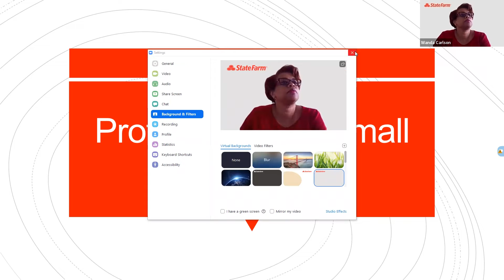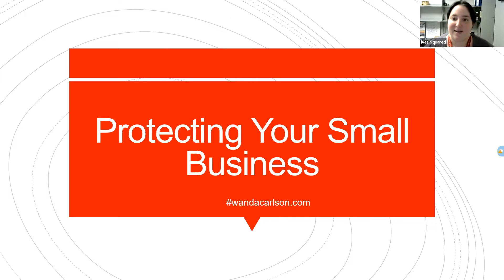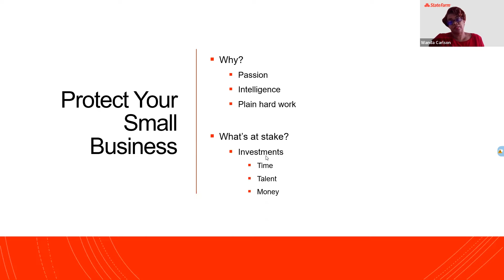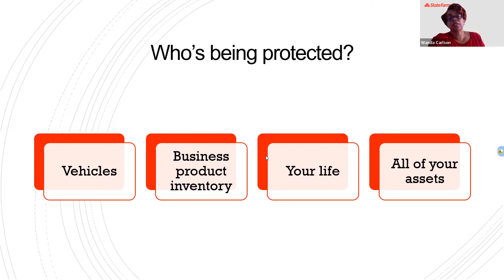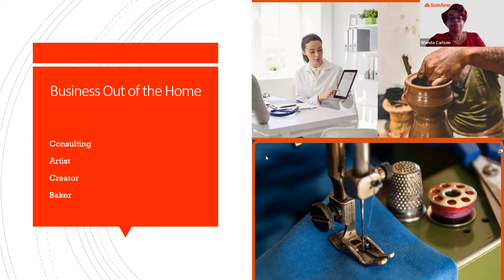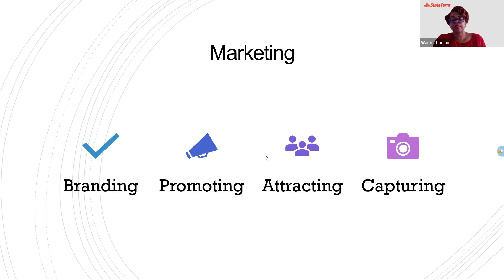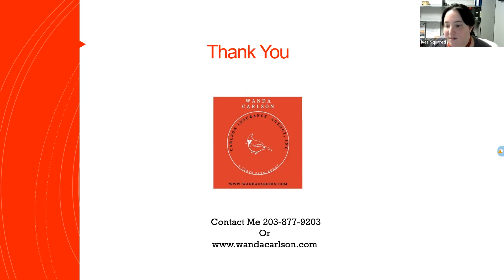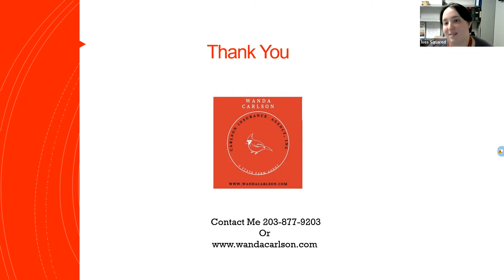Insuring Your Small Business: with guest Wanda Carlson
Join special guest Wanda Carlson to discuss insuring your small business. She will be teaching us what small business insurance is, why it is important, and how to decide what is right for your business!